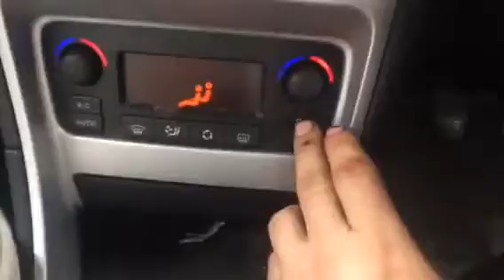Контрактный двигатель Peugeot 307 Минивэн 5 ст. мех. Дизель 1.6 л HDI 2006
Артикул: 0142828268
VIN: VF33H9HZC84852083
Номер двигателя: PSA9HZ10JBB93016266